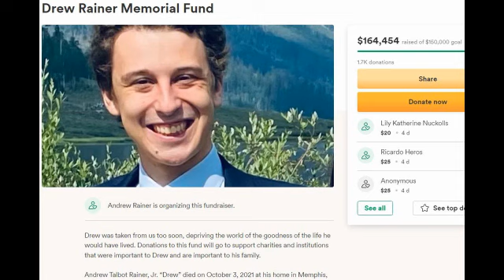Lost Cities of the Bible 2022 Trailer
A land of myth and legend, ancient Iraq is the cradle of human civilization; and now, pioneering archaeologists gain rare access to investigate sacred sites and reveal the truth behind forgotten Biblical cities. Lost Cities of the Bible Discovery Plus trailer is after the news report.